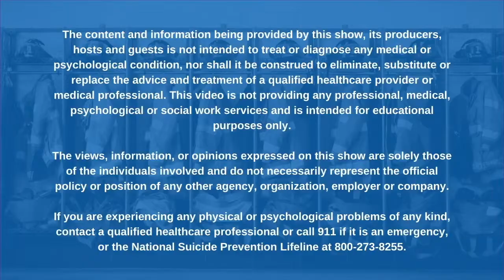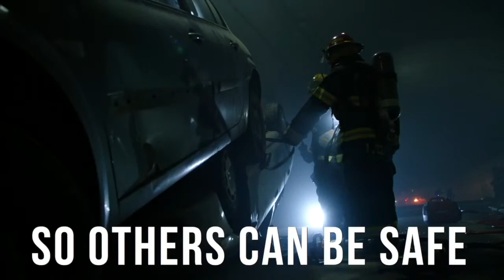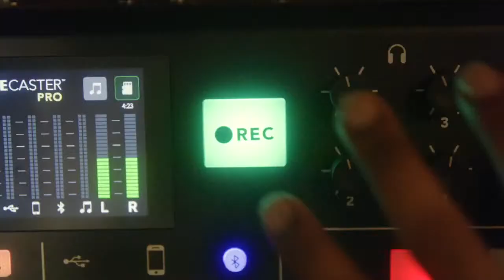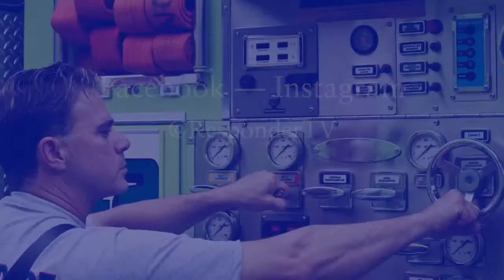Portraits of an Emergency—Healing Trauma Through Art | S3 E24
Check out this inspiring episode of Responder Resilience where we dive deep into the power of art therapy with Daniel Sundahl, a paramedic and talented photo artist. Throughout his more than two decades of service as a firefighter and paramedic, Daniel has experienced countless traumatic calls that have taken a toll on his mental health.

Using his unique style of photo art, Daniel processes these incidents and creates powerful portraits that capture the dramatic impact of the trauma. He calls his art "therapy" because it has helped him navigate the emotional and mental challenges of his job. Daniel shares his personal experience with post-traumatic stress and how he has found post-traumatic growth through his art.

If you're looking for inspiration and hope, this episode is a must-listen. Join us as we explore the intersection of art and mental health in the world of first responders.

➤➤ Premieres Wed, June 14, 7pm ET — ⫸ Watch replays anytime thereafter